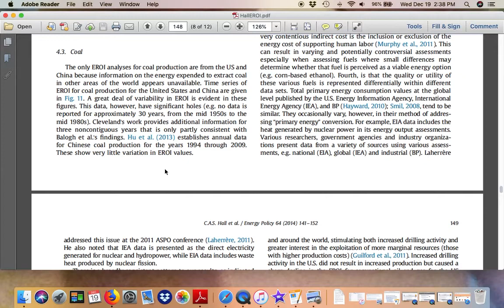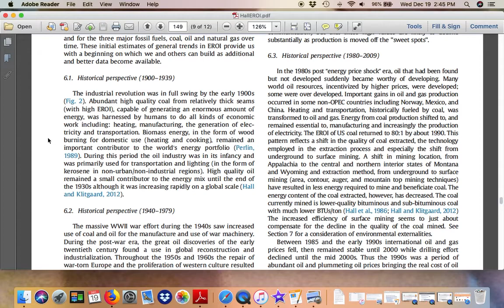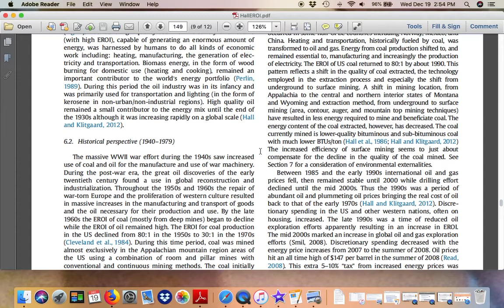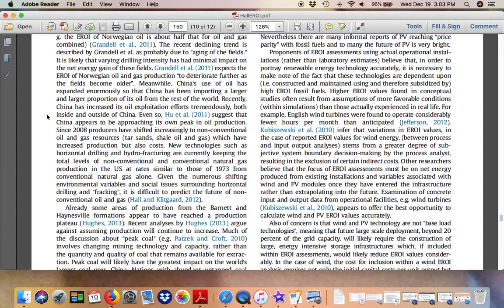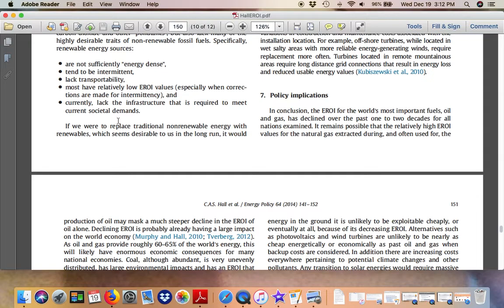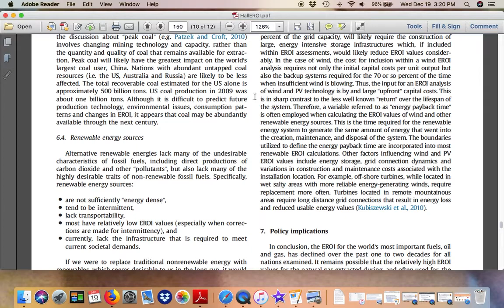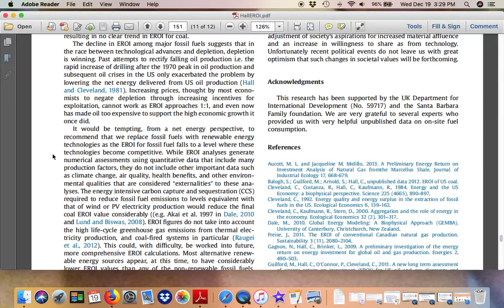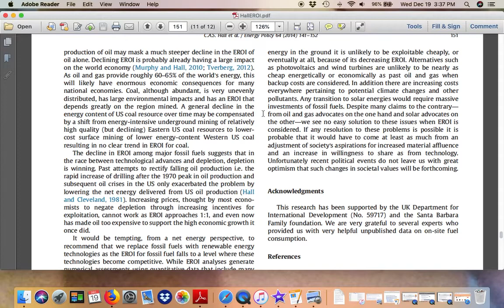EROI Energy Decline the facts conclusion part 3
The decline in the EROI of energy in aggregate is a civilization killer. The two other civilization killers: pollution and soil degradation.Pollution the majority of humans have health problems, because of pollution and man made chemicals. Burning fossil fuels in such large quantities makes human health worse. The arable soil remaining is over 72% degraded producing empty food. Food with fiber and carbohydrates absent vital nutrients. Young people of today are walking into a future of shortages and scarcity. Recent events show-- riots in China and France -- the masses of humanity do not give up their standards of living without a fight. The 99% are not informed of the pollution, soil degradation and fuel shortages. Power elites need to lead by example lowering their personal consumption to a below average level. Do as I say! Not as I do! will bring riots and revolutionary movements. The revolutionaries will have a "nothing to lose" ethos!